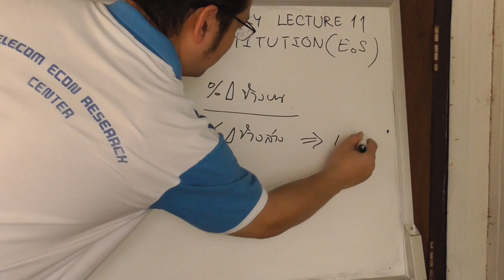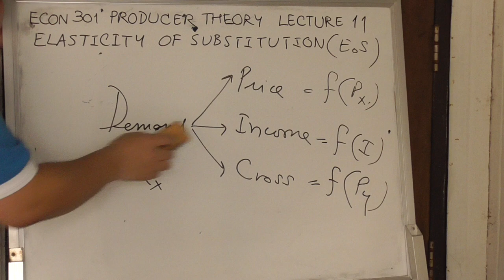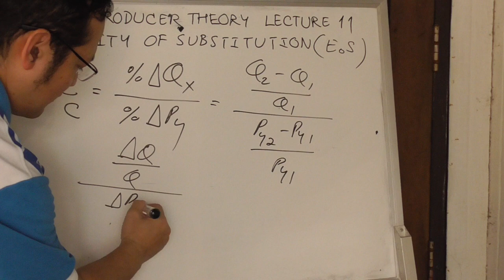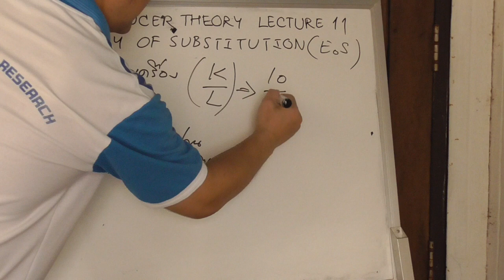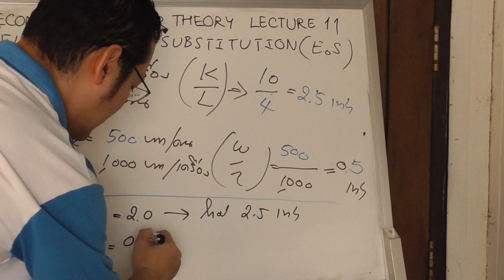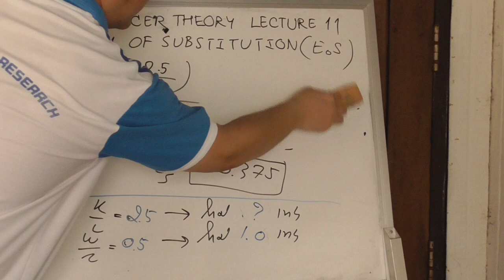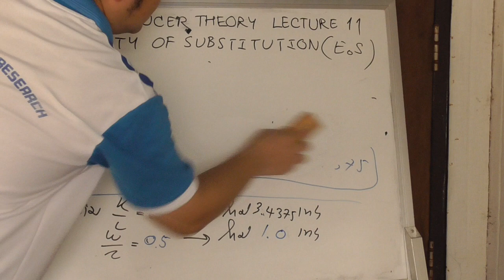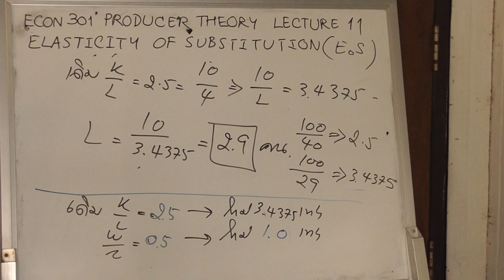Komsan Suriya Econ301 Producer Theory (Lecture 23)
Elasticity of demand, Elasticity of substitution (EoS)